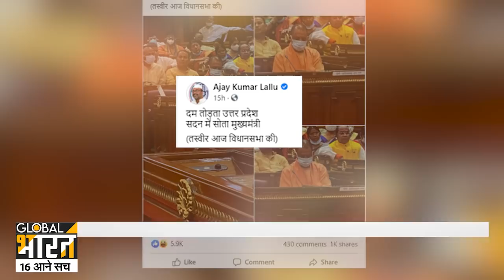क्या Yogi Adityanath सदन में सो गए थे ? या कांग्रेस योगी की नकली फोटो लेकर आई है? सच्चाई क्या है ?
योगी आदित्यनाथ की एक फोटो वायरल करते हुए कांग्रेस ने लिखा कि वो सदन में सो रहे थे...लेकिन जब हमने पड़तला की तो हमें कुछ और ही मिला।